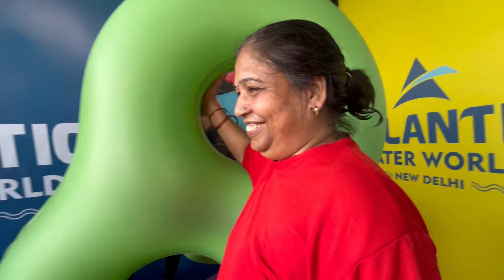ATLANTIC WATER PARK 💦 😳🤣 || यहाँ पर भी सब्सक्राइबर्स मिले 😍🥂| Chalbae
Me aur mummy pehli baar gaye the aur pehli baar me hi bohot accha laga saari slides aur yahan ki vibe Dono hi kaafi shaandar
Bass Khane ki quality bohot kharab thi aur pani bhi garm tha .

I will rate it 8/10

Ram ram 🙏🏻